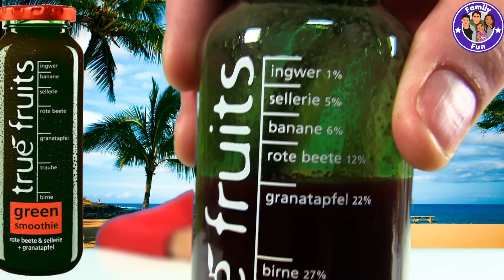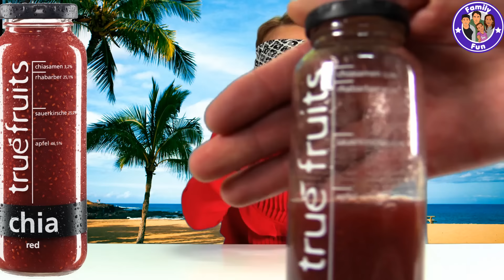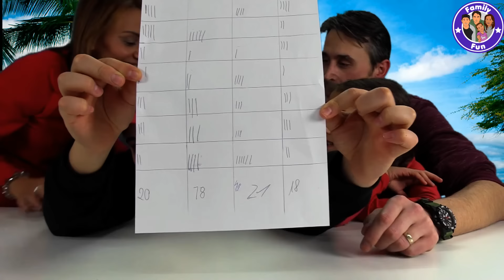SMOOTHIE CHALLENGE EXTREM | True Fruits Geschmackstest | FAMILY FUN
wir erschmecken heute die Zutaten und Farben von 7 True Fruits Smoothies mit verbundenen Augen.

Viel Spaß beim schauen und liken!

Musical.ly: familyfunfun